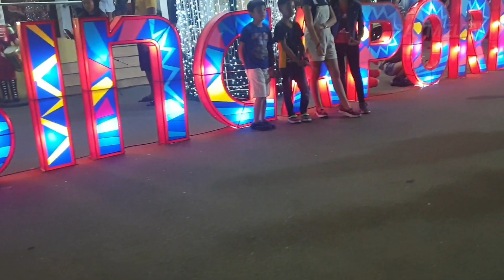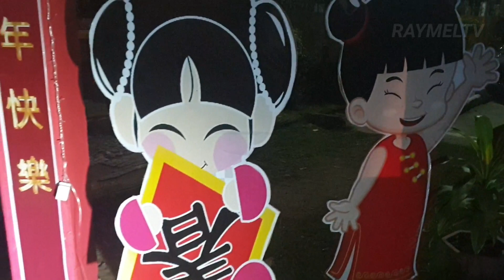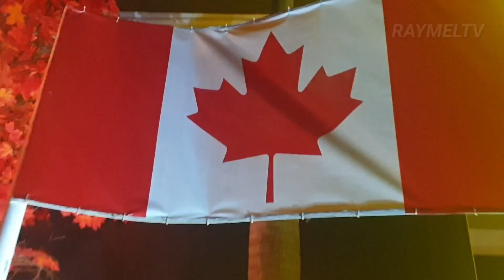PASKOHAN SA LENGAYEN CAPITOL PANGASINAN